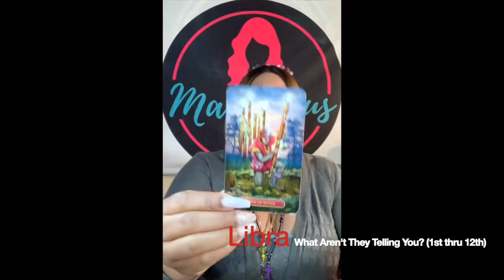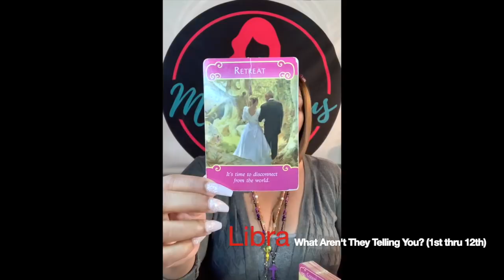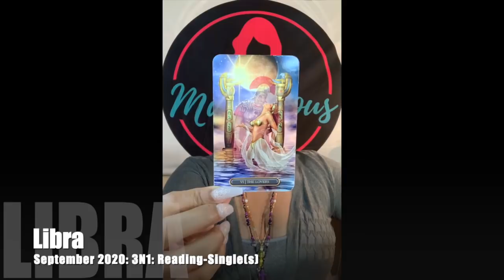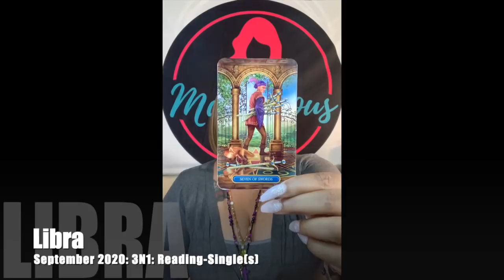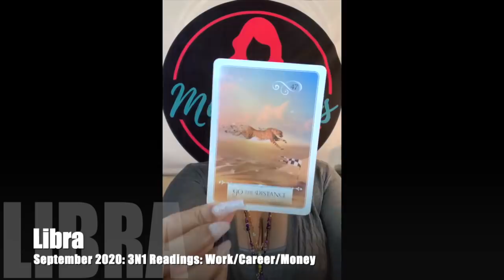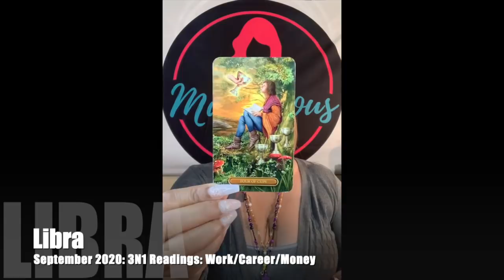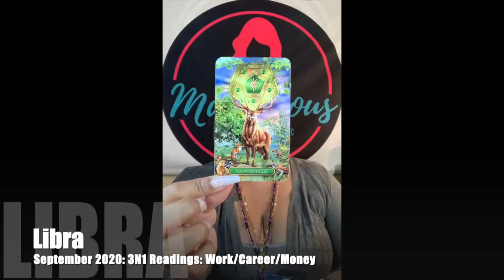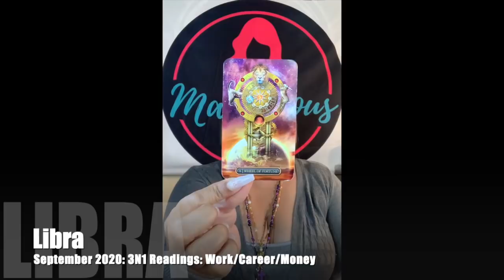♎ Libra: They made themselves impossible to LOVE & now they want MARRIAGE! *SURPRISE!!!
Libra: They made themselves impossible to LOVE & now they want MARRIAGE! *SURPRISE!!! is a What Aren't They Telling You? (3-N-1 Reading: Love, Singles, Work/Career) video for the time-frame of (September 1st thru September 12th).

THE DATES ARE FOR ME; THE MESSAGES ARE FOR YOU!

Timestamp(s):
Love:  4:36
👉They made themselves impossible to LOVE & now they want MARRIAGE! *SURPRISE!!!
Singles: 22:46
👉This person whose trying to LURE you is LYING; they want their cake and eat it too!
Work/Career/Money: 35:36
👉I know you're UNHAPPY but stay the course LIBRA; abundance is on the way-just hang in there!

September 2020 (1st thru 12th) Video Lineup:
Libra ♎
Capricorn ♑️
Taurus ♉️

👇The rest of the lineup👇
Aquarius ♒️
Leo ♌️
Aries ♈️
Pisces ♓️
Gemini ♊️
Scorpio ♏️
Cancer ♋️
Sagittarius ♐️
Virgo ♍️

👉September 2020: 5 Card Collective (Bonus Reading) for Purchase:
COMING SOON

👇WINTER SPECIALS:👇
NEW CLIENTS ONLY: $5 DOLLARS OFF
(WEEKEND PHONE READINGS, NIGHT READINGS & VIDEO CHAT READINGS)
👉ENTER CODE:  "WINSPECIALNEW"

RETURNING CLIENTS ONLY: $7 DOLLARS OFF
👉ENTER CODE:  "WINSPECIALRETR"

NEW AND RETURNING CLIENTS: $7 DOLLARS OFF
(PRE-RECORDED VIDEO READINGS)
👉ENTER CODE:  "WINSPECIAL$7"

Featured Cards for September 2020:
🃏 Sacred Soulmates
🃏 Healing with the Fairies Oracle
🃏 Wisdom of the the Oracle

👇Mail to Marve👇
Marvelous Madame
304 S. Jones Boulevard
Suite 3641

Namaste!